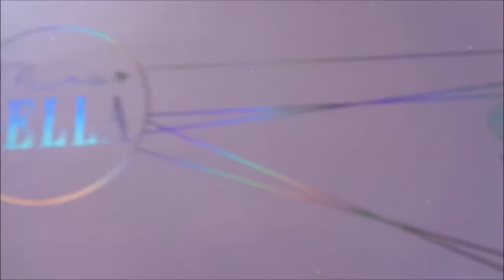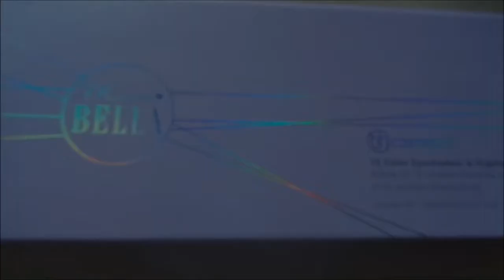[Unboxing] MRS. BELLA PALETTE FIRST IMPRESSION